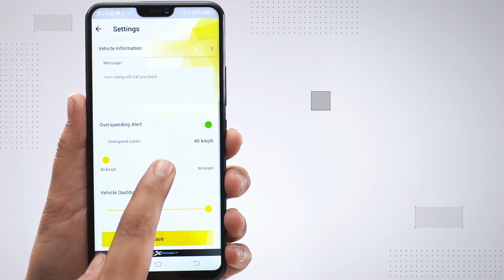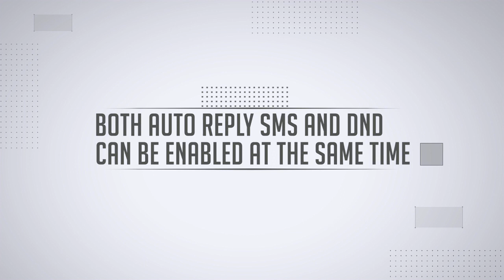How to access Auto Reply SMS and enable Do Not Disturb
These simple steps will help you customize the auto-reply message and an option to enable/disable do not disturb on the TVS Connect App.